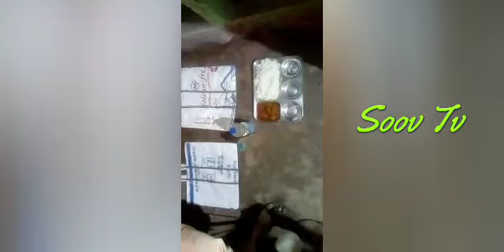How to make chicken curry | Chicken Recipe kaise banaye | Eating Chicken chawal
1-make spice jhall chicken makeing home

2-eating chicken spice&jhall+rice

3-soov Tv entertainment you tube channel